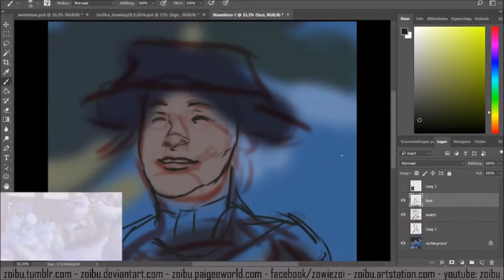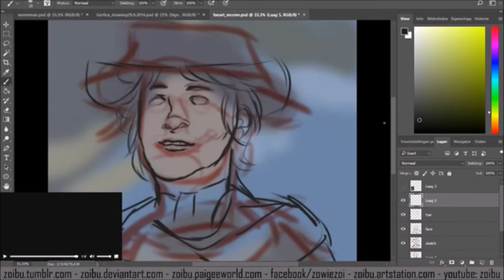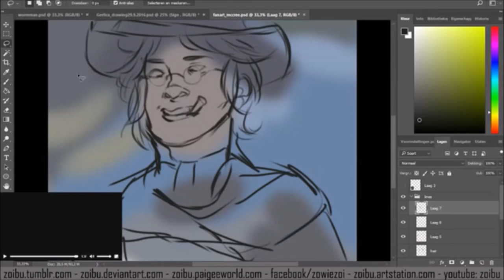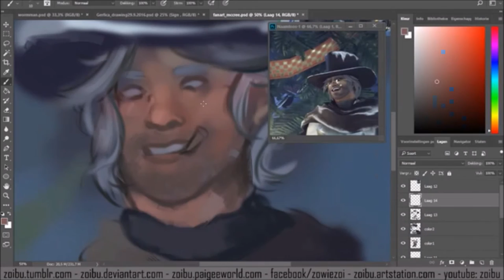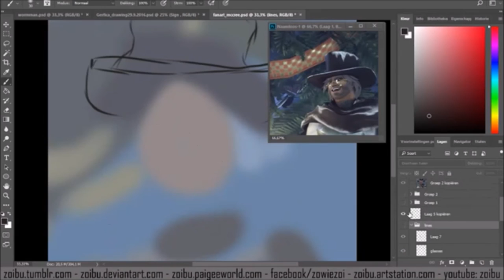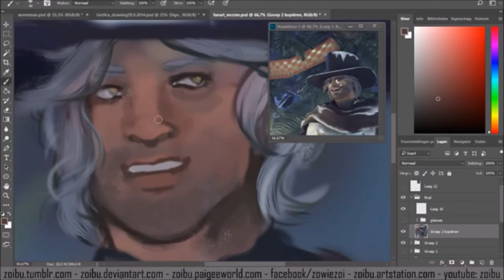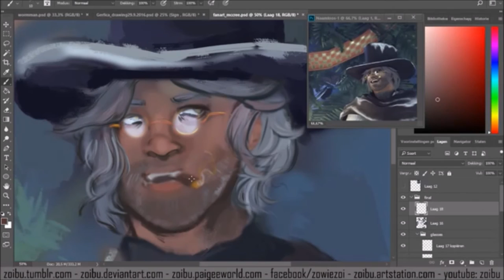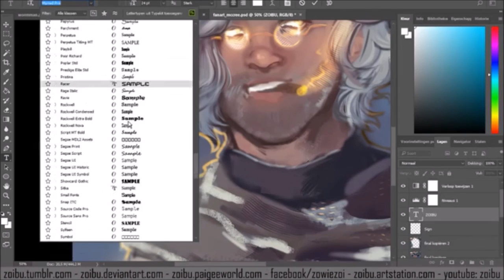Speedpaint 54 - Scrooge McCree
AA I love this mccree skin, so I just had to draw it!